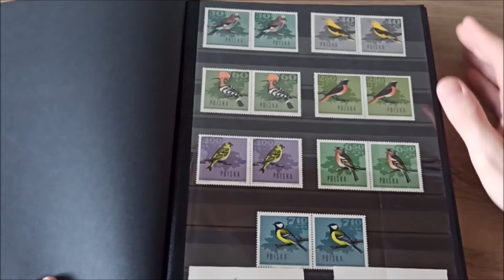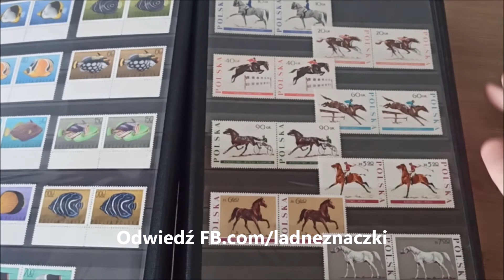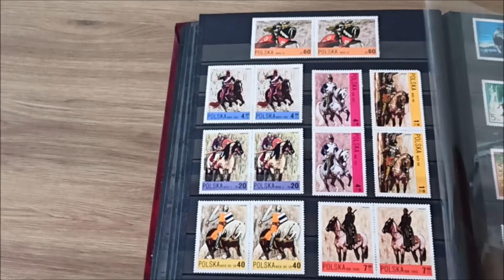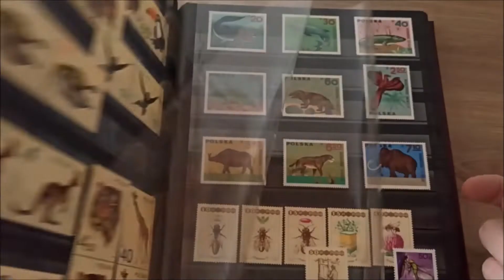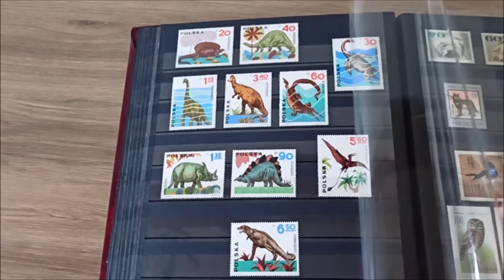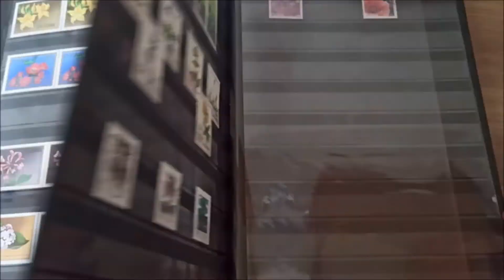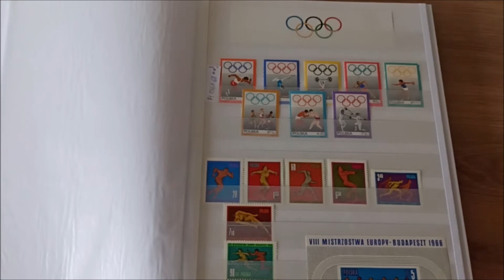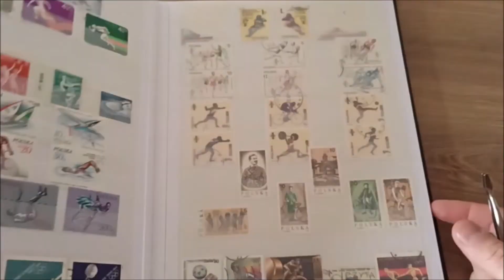Polskie znaczki pocztowe, moja kolekcja, część 2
Zobacz polskie znaczki pocztowe w mojej kolekcji. Tym razem tematy.